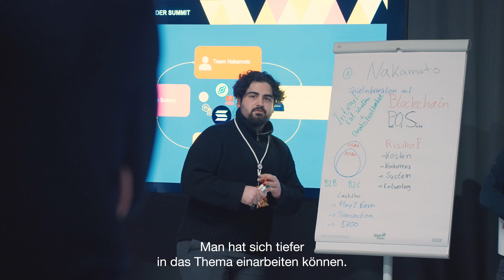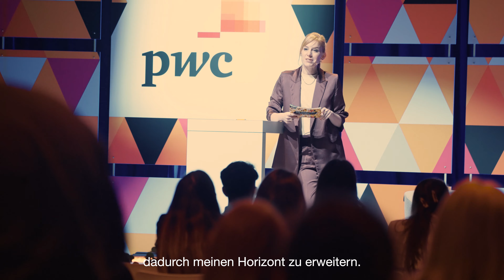PwC Next Digital Leader Summit 2022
Das war der Next Digital Leader Summit 2022 – Wir blicken auf zwei ereignisreiche Tage rund um das Thema Future of Trust zurück.

Rund 250 Teilnehmer:innen konnten auf inspirierende Keynotes, interaktive Workshops, eine spannende Panel-Diskussion und jede Menge Zeit für Networking gefasst sein.

Schau dir die Highlights im offiziellen Aftermovie an!